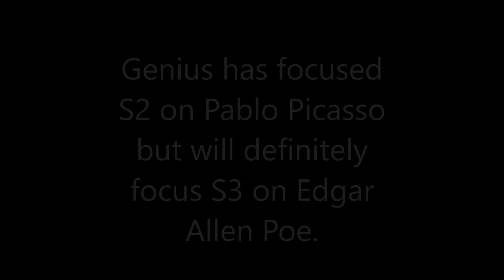Ralph Returns in Rampage 2? Rooney Mara as The Green Ranger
Rampage greenlit for a sequel; POTC rumors Lucy Hale as a character in its 6th movie; The Walking Dead Season 4; Fear the Walking Dead Season 4; Rooney Mara confirmed as Tammy Oliver the green ranger as well as the gold Zeo ranger.